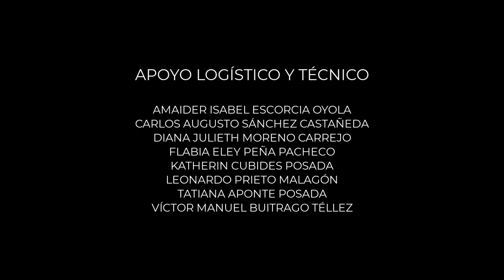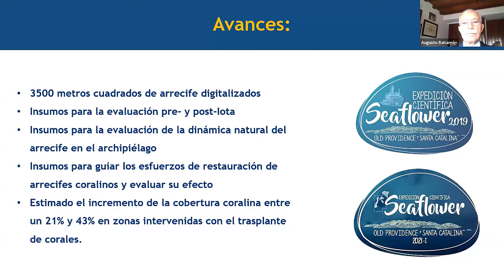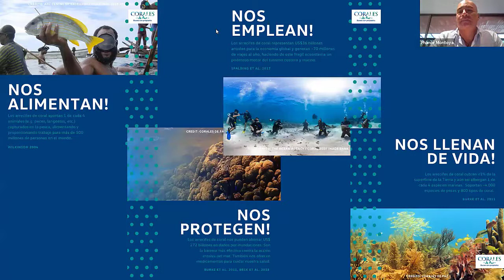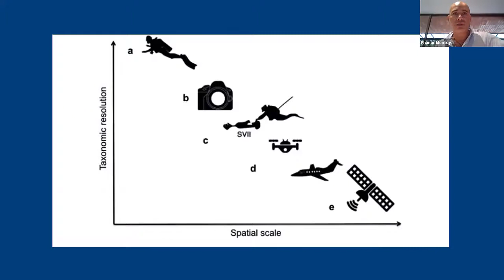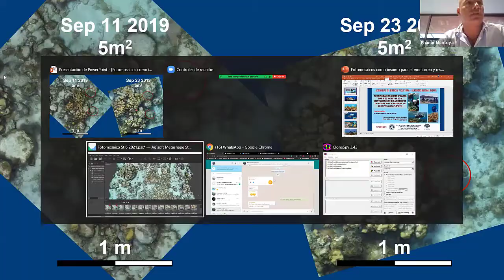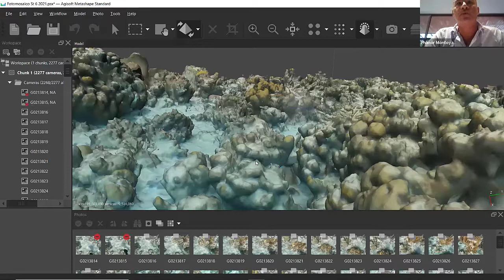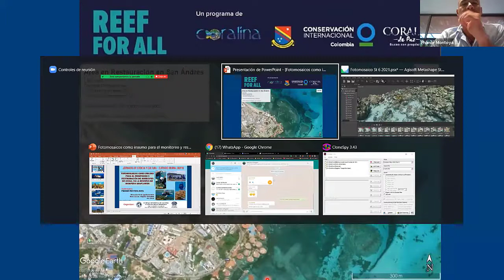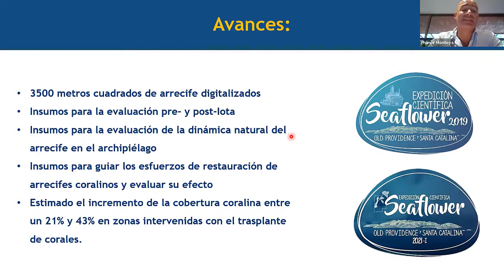FOTOMOSAICOS PARA EL MONITOREO Y RESTAURACIÓN DE ARRECIFES DE CORAL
FOTOMOSAICOS COMO INSUMO PARA EL MONITOREO Y RESTAURACIÓN DE ARRECIFES DE CORAL EN LA RESERVA DE BIOSFERA SEAFLOWER
Segunda conferencia del VII Ciclo de las "Jornadas de Ciencia y Cultura -Eufrasio Bernal Duffo"
Conferencistas: Phanor Montoya-Maya